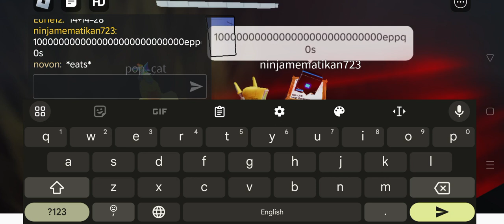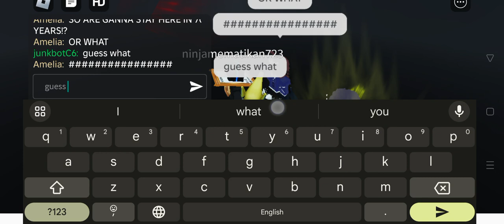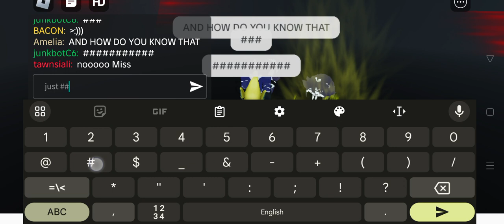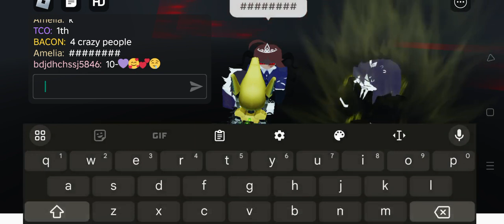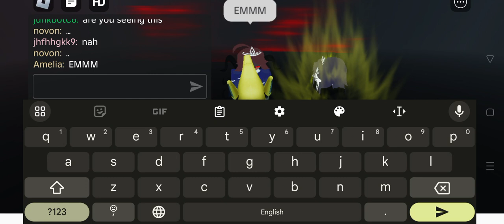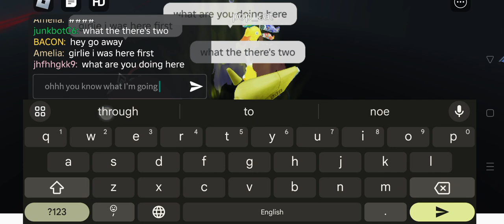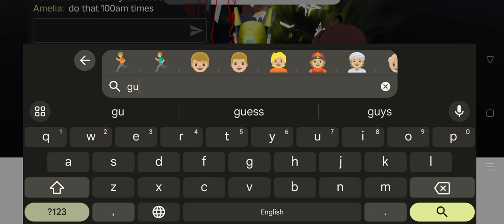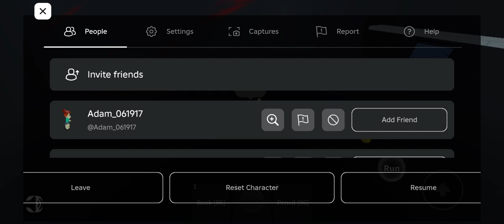insulting ∆lice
@4Shock-Animator AR SCHOOL L